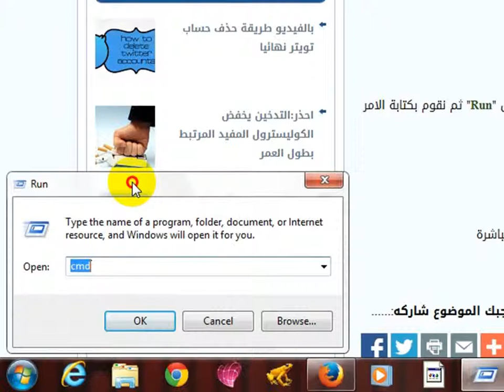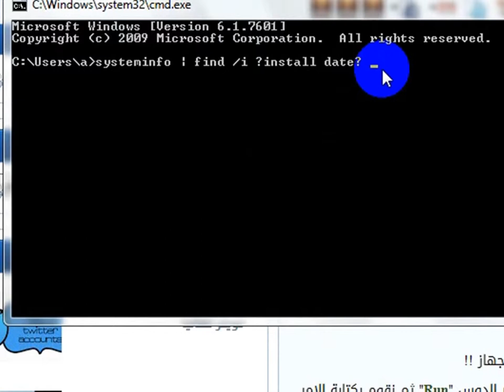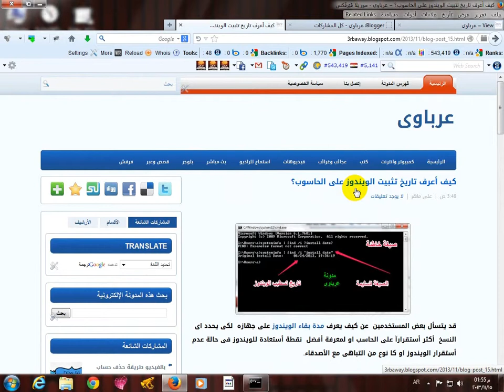كيف أعرف تاريخ تثبيت الويندوز على الحاسوب؟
رابط الموضوع